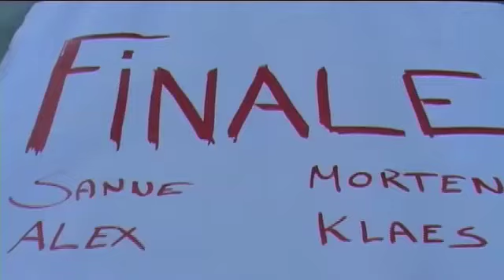Norwegians mountains get attacked by Downhill Skaters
This video is from the Early crew ripping up the hills around VOSS, in Norway. Home of the worlds biggest extreme sports competition
 Founded in 2000, Early Skateboards has been behind the core growth of Downhill Skateboarding revolution in Australia and renound across the globe for it's Team and Product Development in Longboards, hybrid, Slalom, Old School, Pool & Park Riding.
Today Early is all about a team of freeriding dedicated riders across the Globe who wholly and souly design, skate & create to get involved with the innovation of it'sboards, protective's, wheels & accessories. Everyone involved in Early has a creative heart to express not only through their skateboarding but photography, multi media and the future product development of the company's core growth. (IDF, ASRA, IGSA Racing approved)